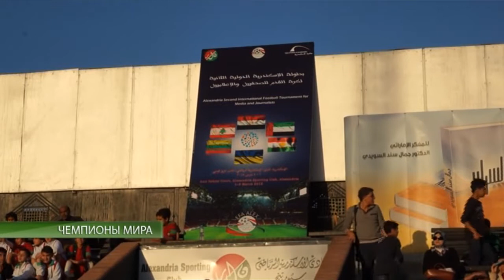События 10.03.2015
Информационная программа "События". Выпуск 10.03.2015